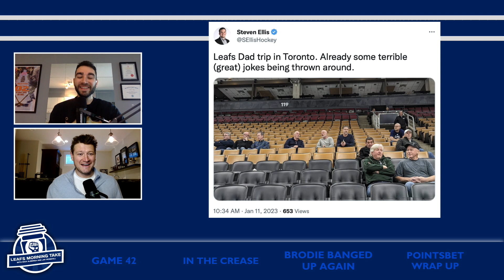Maple Leafs on the dad's trip | Leafs Morning Take - January 11th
On today's episode of Leafs Morning Take presented by Montana's Bar & Grill, Nick Alberga and Jay Rosehill examine the Leafs bringing the dads on the road trip and Jay shares a funny dad trip story himself.

🐦 Follow on twitter:  @TLNdc @thegoldenmuzzy @Jay_D_Rosehill